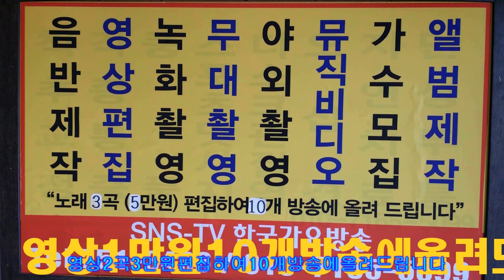안동역에서=설미진 노래강사=한국 가요 방송 총 연합회 본부=경기성남 010 7165 5099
한안동역에서=설미진 노래강사=한국 가요 방송 총 연합회 본부=경기성남 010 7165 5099국 가요 방송 가요 대행진